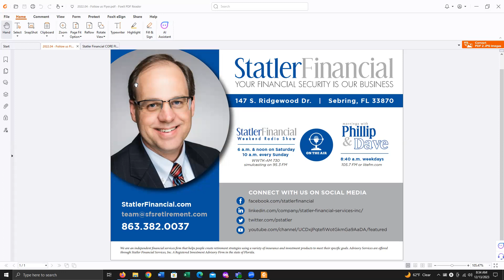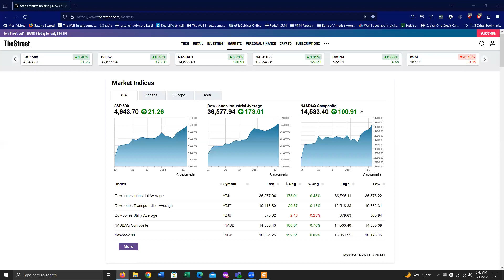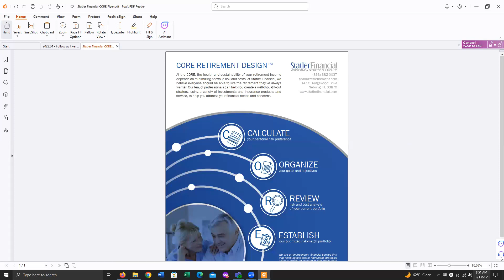Sunshine and Roses, Morning Radio with Phillip and Dave – Dec. 13, 2023,